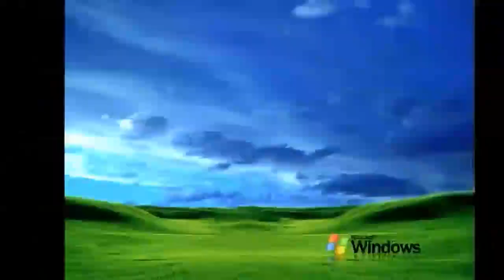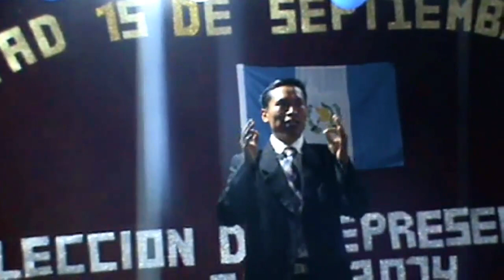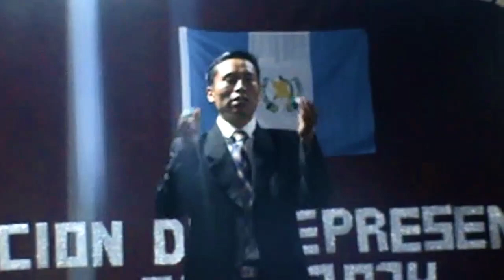ANTORCHA CUATRO CAMINOS CONCEPCIÓN TUTUAPA SAN AMRCOS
HOLA AMIGOS AQUI LES DEJO UN VIDEO RESIVIENDO LA ANTORCHA O LA LLAMA DE LA LIBERTAD EN EL AÑO 2013 UN BUE RECUERDO ESPERO QUE LES GUSTE SALUDOS A TODOS RECUERDEN SUSCRIBIRSE PARA MAS VIDEOS